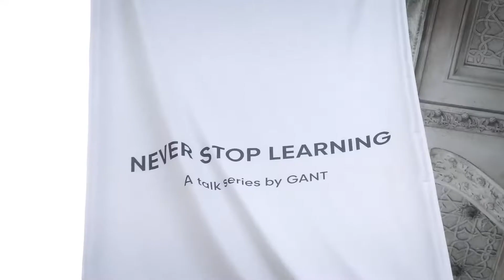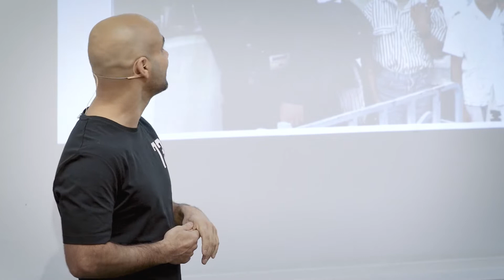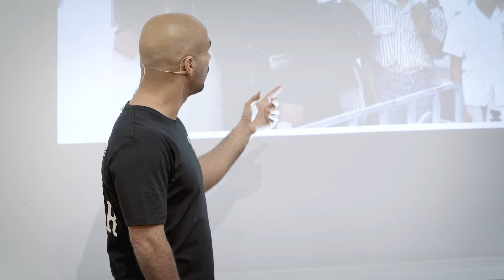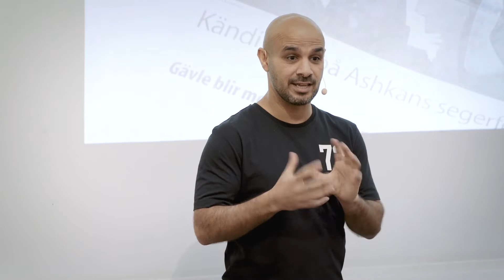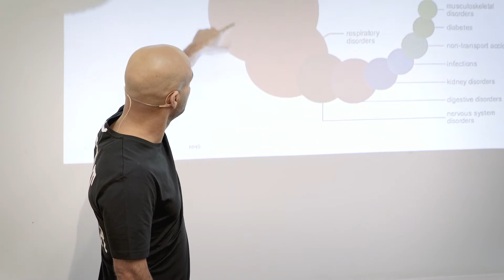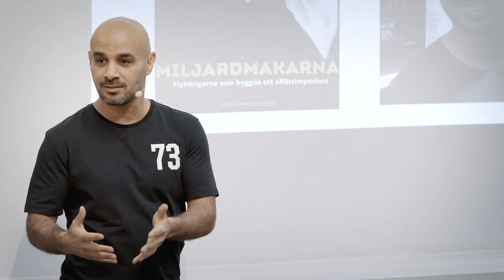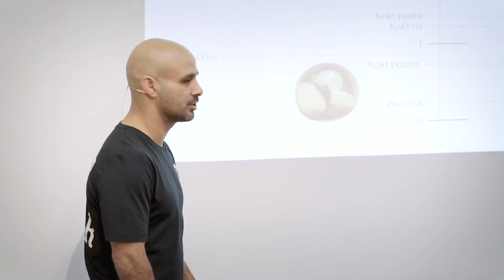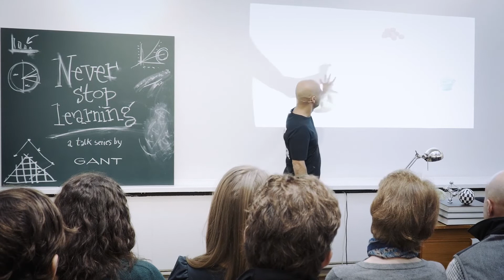GANT talks with Ashkan Pouya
Ashkan Pouya is an entrepreneur and business executive. Ashkan has also previously been innovation director at Lunds University. In his lecture he tells us about his escape from Iran together with Saied Esmaelizadeh, who today is his business partner. We get to follow his story about how he started out as a refugee in Sweden to today being a self-made billionaire and co-founder of Serendipity Group.